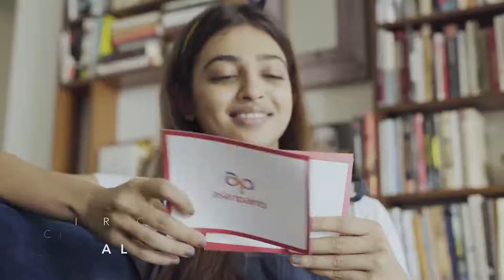Asian Paints Where The Heart Is Season 2 Featuring Radhika Apte